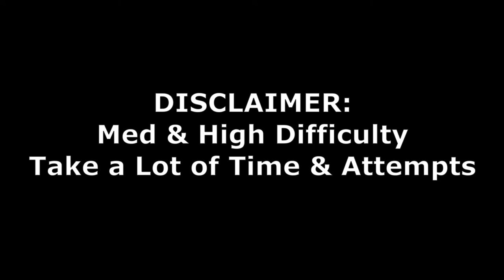Metal Combat (SNES) — Med Difficulty Highlights (Pt. 2) — GameClips Library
This Clip's Contents:
- Med Difficulty Playthrough (Tornado)

Highlights:
- 0:28 — Vs. Cobra (+ Game Over)
- 1:02 — Using the [Homing Laser] Effectively (+ Beating Cobra)
- 2:26 — Vs. Groken
- 4:29 — Vs. Virvius (+ Game Over)
- 5:24 — Limbless Virvius
- 6:10 — Vs. Virvius 2 (+ Getting a Second [Wide Bomb] / Game Over)
- 7:28 — Using the [Wide Bomb] Effectively (+ Beating Virvius 2)
- 9:03 — Vs. Giga-Desp 1 (Darkness)
- 10:36 — Vs. Giga-Desp 2 (+ Game Over)
- 11:48 — Beating Giga-Desp 2 / Sad Ending
- 14:23 — Learning About Quicker Turbos